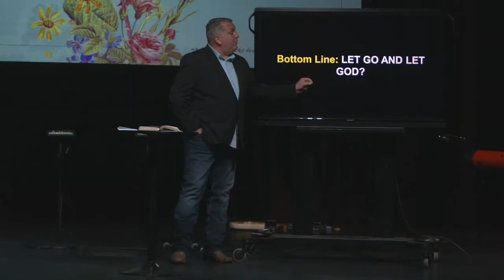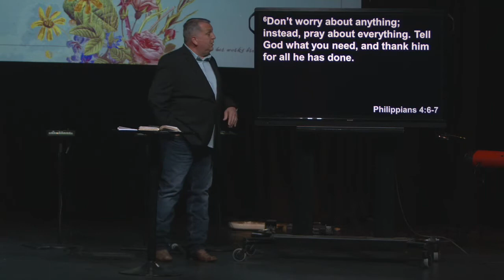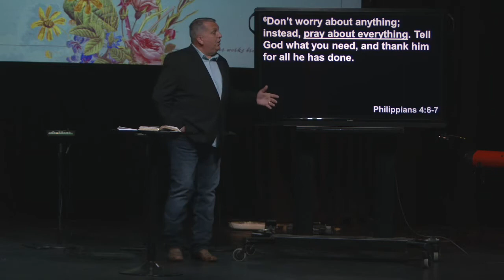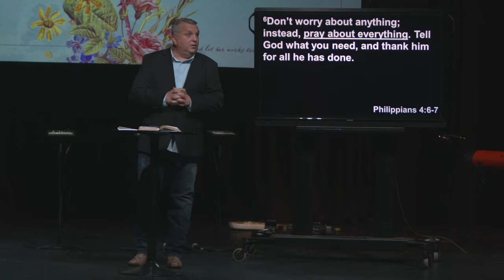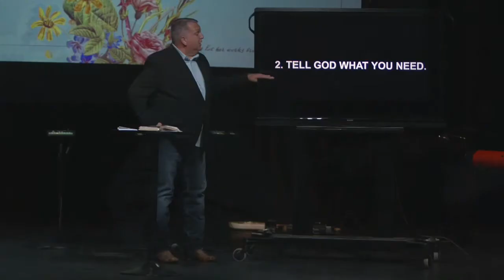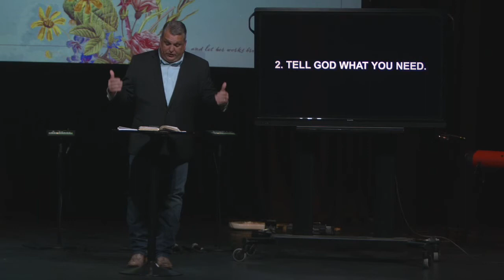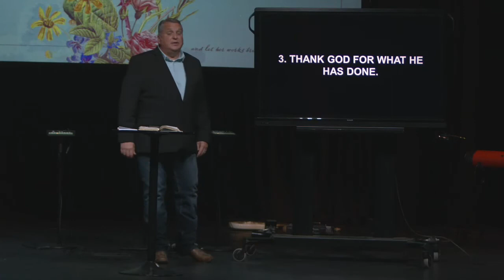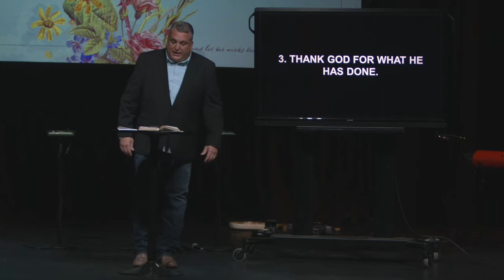When Anxiety Attacks / FOFABW / 05 08 2022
Description: Anxiety has a way of popping up and disrupting our lives. How do you handle times of anxiety? Today's message offers some Biblical tools to combat this common problem.